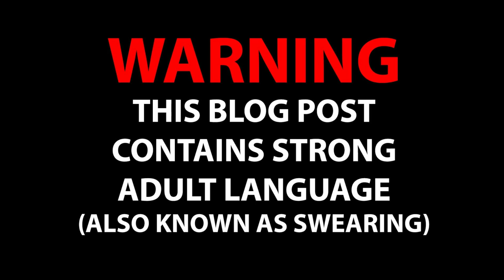Accident in Bog Walk gorge St. Catherine Jamaica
Accident in the bog walk gorge in St. Catherine, Jamaica***
Thank God no lives lost...

for clean authentic contents.